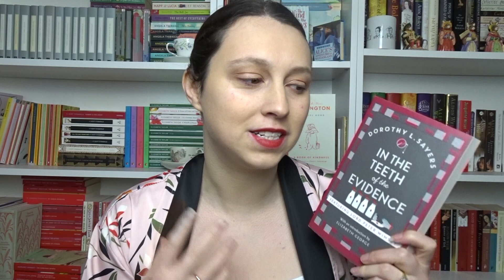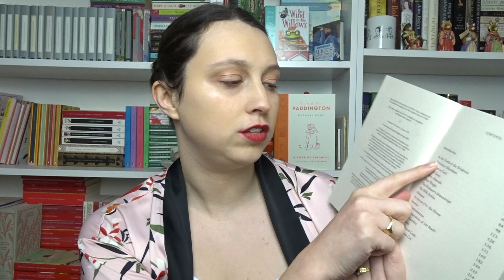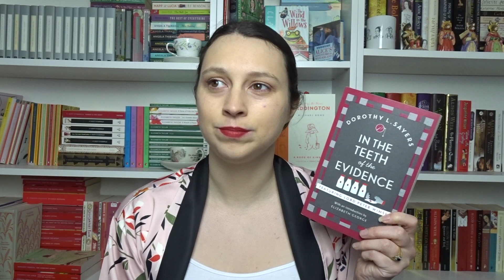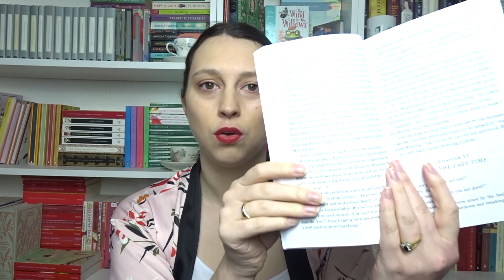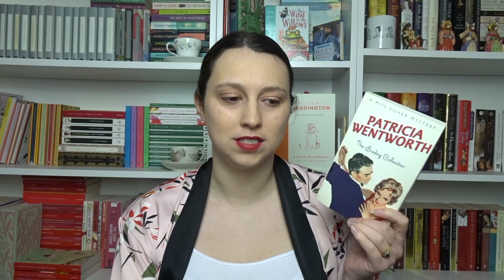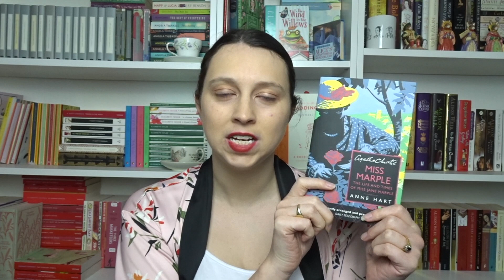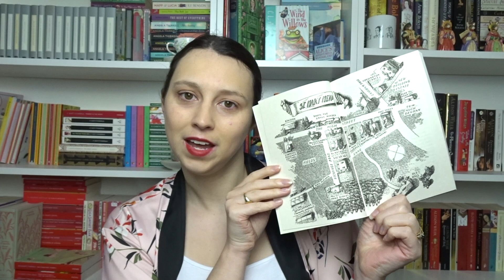Classic Crime Book Reviews #14 Christie, Sayers, Wentworth, Dalton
BOOKS MENTIONED

In The Teeth of the Evidence by Dorothy L Sayers
Death In The Cup by Moray Dalton
The Brading Collection
Agatha Christie's Miss Marple by Anne Hart

Lil.